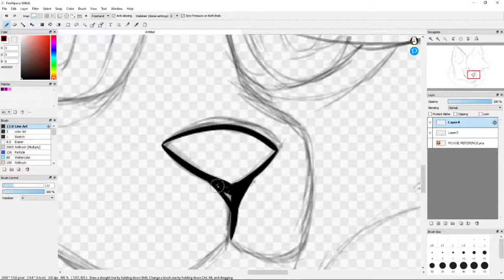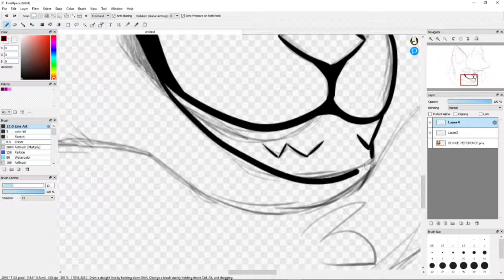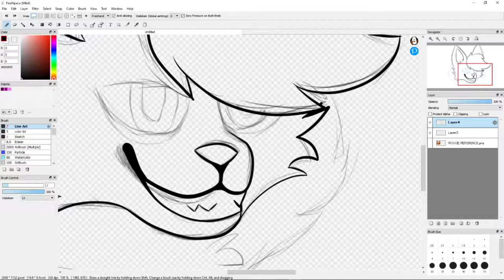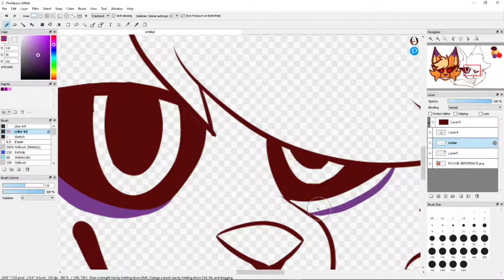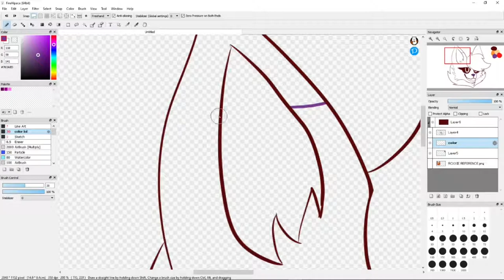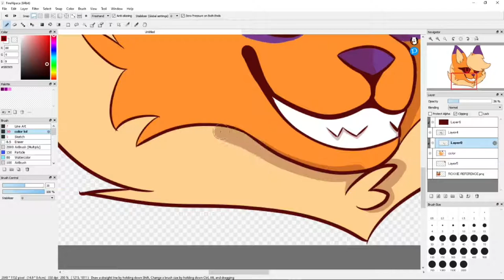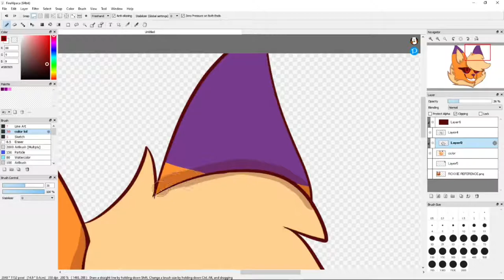Roxxie Fanart | Speedpaint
I really enjoyed Drawing @Roxxie  she has a really cool fursona in my opinion

Also do you like the new intro?

dont forget to have a good day